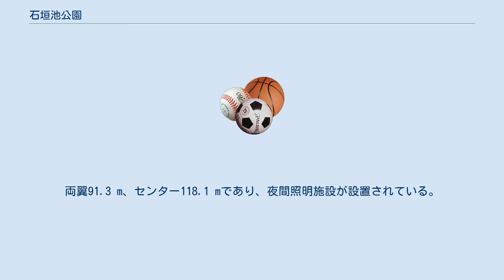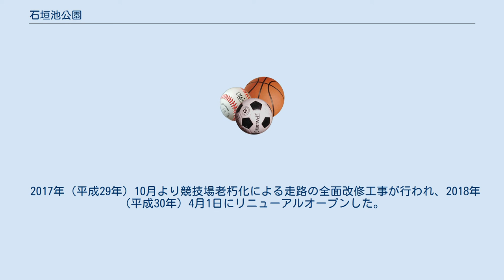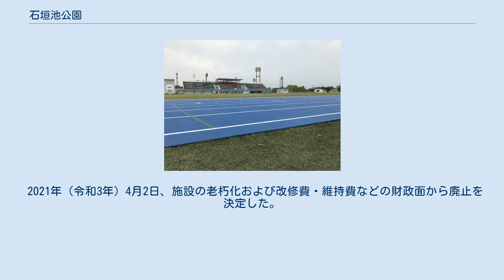石垣池公園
石垣池公園（いしがきいけこうえん）は、三重県鈴鹿市桜島町にある運動公園。
 全ての施設が竣工したのは1986年（昭和61年）3月で、野球場、AGF鈴鹿陸上競技場、市民プールが存在する。
 石垣池公園野球場（いしがきいけこうえんやきゅうじょう）は1977年（昭和52年）9月に竣工した。
両翼91.3 m、センター118.1 mであり、夜間照明施設が設置されている。
 石垣池公園陸上競技場（いしがきいけこうえんりくじょうきょうぎじょう）は1981年（昭和56年）3月に竣工した、日本陸上競技連盟第3種公認陸上競技場。
全天候舗装の400 mトラック8コース、全天候舗装の跳躍競技施設を有する。
フィールド内は天然芝で、球技場としてサッカーやラグビーなどができる。
JFL・鈴鹿ポイントゲッターズが練習場と公式戦会場として使用している。
 2016年（平成28年）4月1日より味の素ゼネラルフーヅ（現・味の素AGF）の子会社・AGF鈴鹿が命名権を取得し、「AGF鈴鹿陸上競技場」（エージーエフすずかりくじょうきょうぎじょう）となった。
契約期間は2022年（令和4年）までの6年間。
2016年（平成28年）4月8日に2016年（平成28年）度の第1回鈴鹿市記録会の中でオープニングセレモニーが行われた。
また、参加者全員にAGFより記念品が授与された。
 2017年（平成29年）10月より競技場老朽化による走路の全面改修工事が行われ、2018年（平成30年）4月1日にリニューアルオープンした。
この改修により三重県で初のブルータータンの陸上競技場となった。
 石垣池公園市民プール（いしがきいけこうえんしみんプール）は1982年（昭和57年）7月に竣工した。
日本水泳連盟公認の50 mプールである。
 2021年（令和3年）4月2日、施設の老朽化および改修費・維持費などの財政面から廃止を決定した。